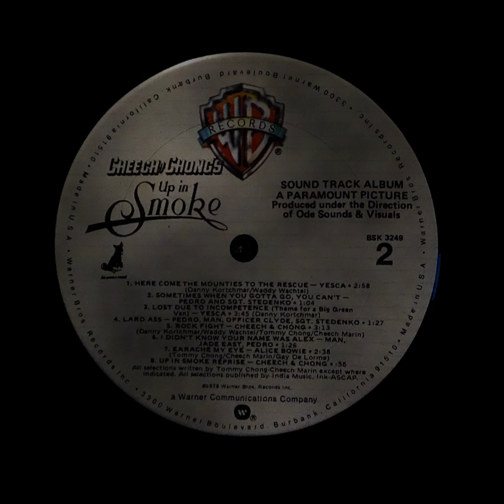YESCA - Lost Due To Incompetence vinyl rip (from CHEECH & CHONG'S Up In Smoke Soundtrack)